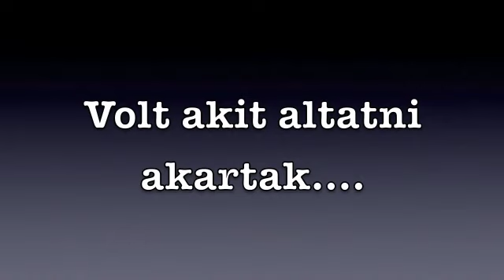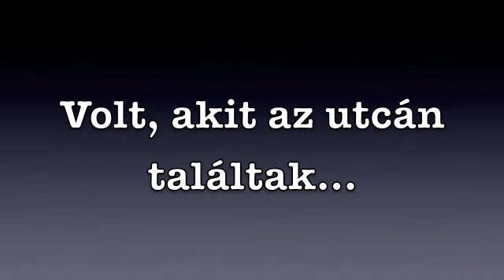Dogó-mentés- Argentin dog fajtamentés 2012. évi tevékenysége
2012-ben sem lustálkodtunk 67 megmentet élettel lettünk gazdagabbak.
Keress minket facebook-on is!